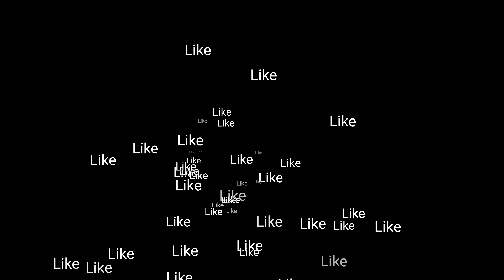Where Have I Been!? | I lost some footage😫 | Almost to 100 Subscribers 🙌🏼🎉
I love you guys!! Let's do this!!